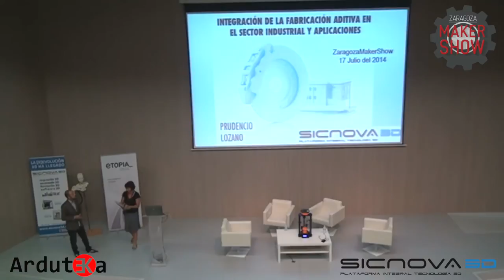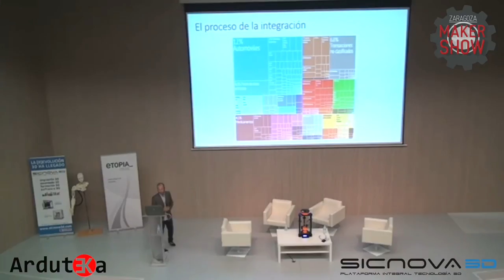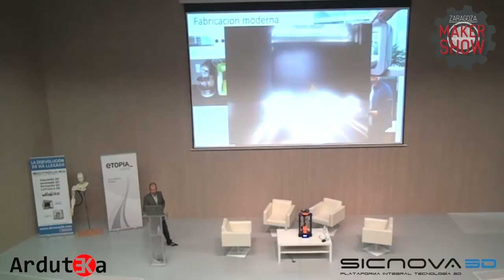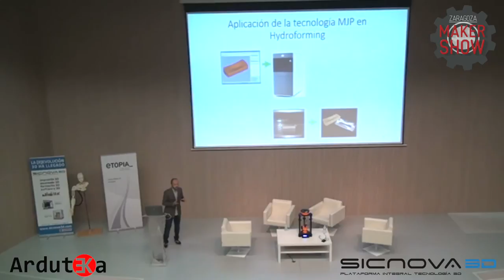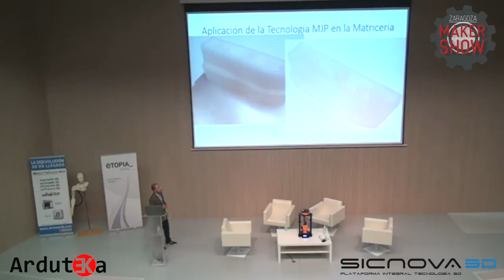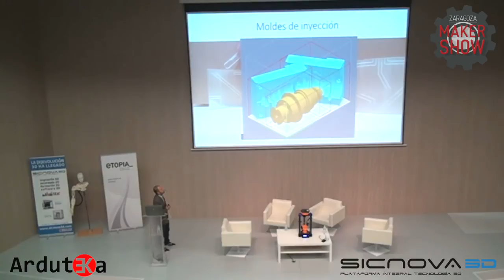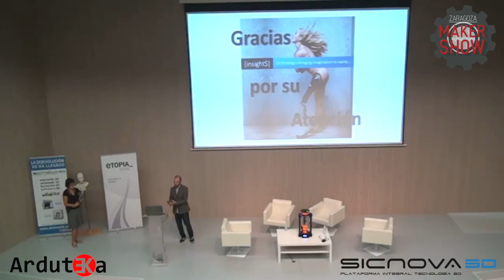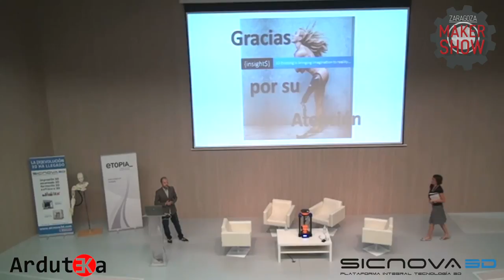ZMS 2014 - Integración de la fabricación Aditiva en el sector industrial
Prudencio Lozano, responsable de fabricación de Sicnova 3D, nos habla acerca de la integración de la fabricación Aditiva en el sector industrial y aplicaciones